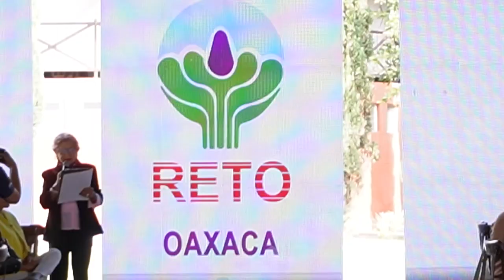REALIZA LIVERPOOL OAXACA SU PASARELA OTOÑO - INVIERNO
🟦 Oaxaca | Liverpool Oaxaca celebró este viernes su Pasarela Otoño - Invierno como parte del Evento Fashion Fest.